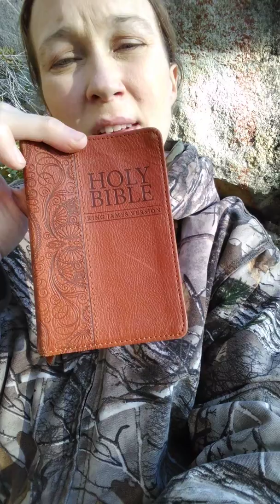Homeless America adventures Respect for world 11/24/19 (Day 83)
Thinking about respect for nature and our world for future generations to enjoy.